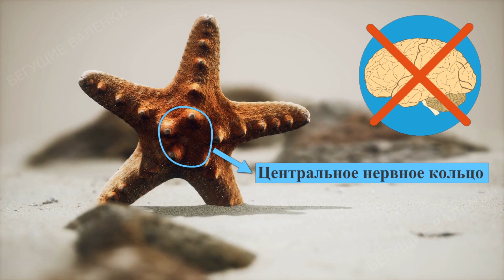Морские звезды | Познавательное видео | Удивительный мир беспозвоночных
Морские звезды - это красочные иглокожие, обитающие в морях и океанах. Наше познавательное видео из цикла «Удивительный мир беспозвоночных» познакомит вас с основными фактами о морских звездах и их анатомии. Вы узнаете, где они живут, как передвигаются, чем питаются и многое другое. Узнайте больше об этих очаровательных морских обитателях.